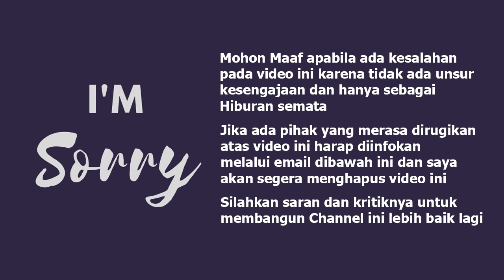BANYAK PO KELUARKAN LEGREST, PO ANS TAMBAH LAGI UNIT 30 SEAT LEGREST. LAGI-LAGI TERMINAL MEMBIRU !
Assalamualaikum Dunsanak..

Halodunsanak Kasadonyo.. Malam ini terminal Kp. Rambutan kembali diramaikan dengan bus ANS yang tiba 7 unit dari sumbar. ratusan orang proses transit ditermnal ini membuat petugas terminal mengawal jalannya proses transit ini. selain itu banyak nya PO baru yang mengeluarkan unit Legrest, PO ANS tidak tinggal diam. PO ANS menambah unit legrest dengan mengganti unit eksekutif 36 seat non legrest menjadi 30 seat legrest